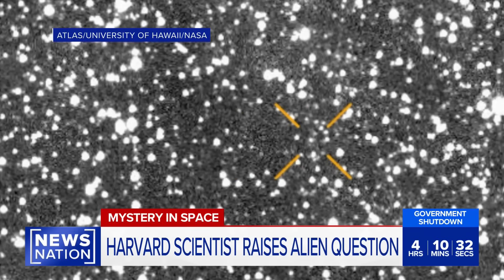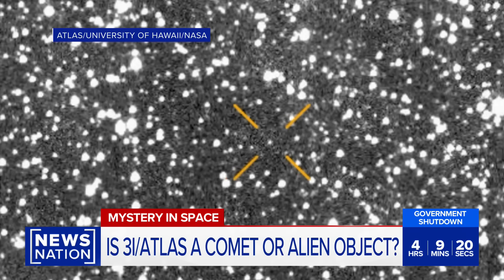3I/ATLAS comet estimated size growing, new data shows | Elizabeth Vargas Reports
Avi Loeb, a Harvard astrophysicist, joins “Elizabeth Vargas Reports” to discuss the interstellar comet 3I/ATLAS after new data revealed it weighs more than 33 billion tons.